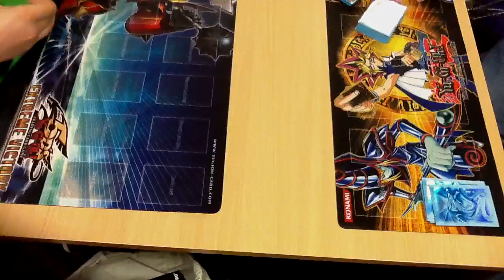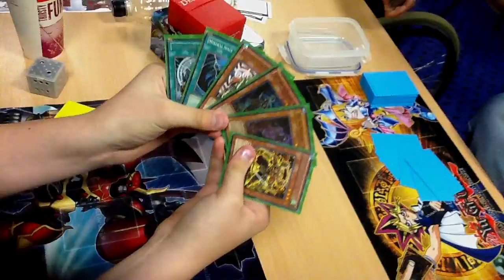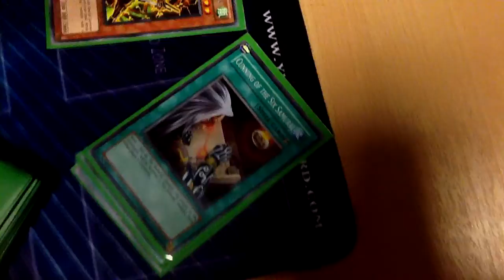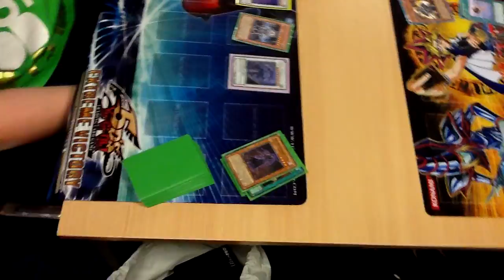dark magician vs six samuri part 1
this is dave (darkmagician) vs nathan (six samuri)